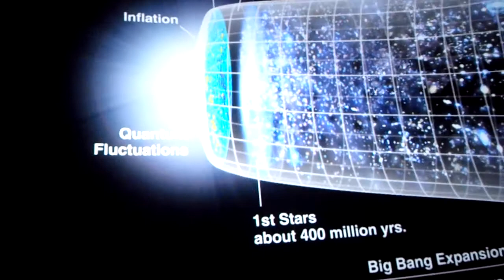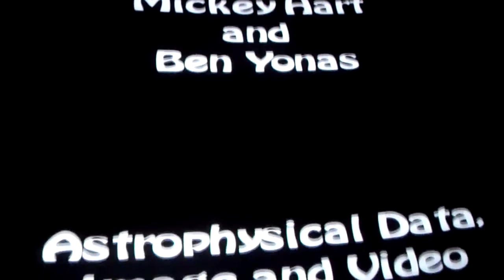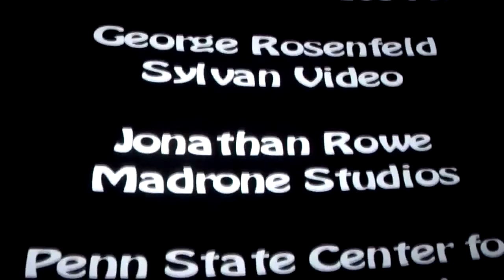Rhythms of the Universe: An Evening with Mickey Hart and George Smoot (2 of 6)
Rank amateur video taken at Smithsonian Air and Space Museum September 29, 2013 of 2006 Nobel Laureate George Smoot and Grateful Dead percussionist Mickey Hart.

This is a short recording of a special screening of their film, Rhythms of the Universe.
It would have been much longer, but i forgot to press the RECORD button.

Gratitude and special thanks to Robert Herzog and new friends Joel, Linda and Fred.